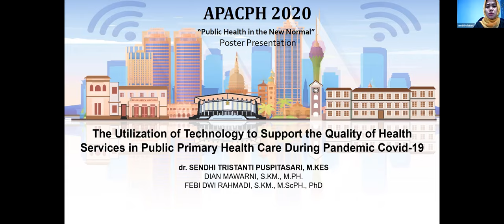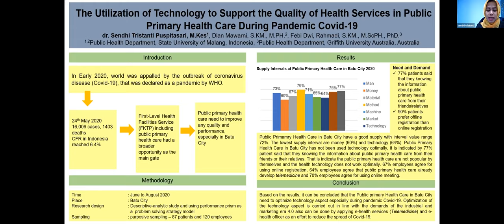APACPH Conference Oral Presentation Sendhi Tristanti Puspitasari TEC3 030